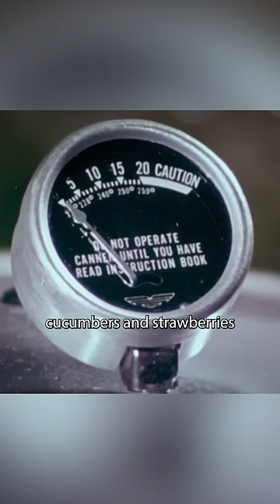The Start of Canned Foods🫙